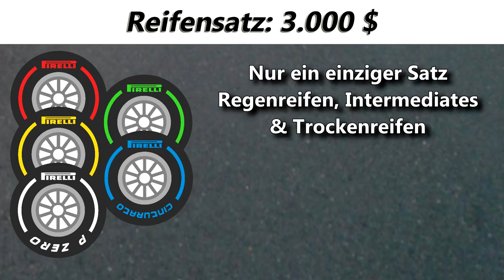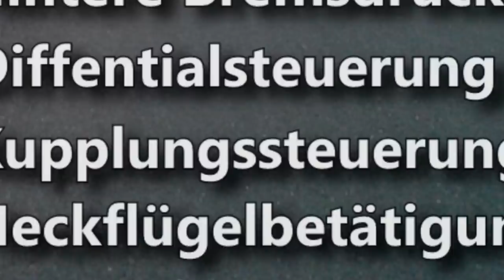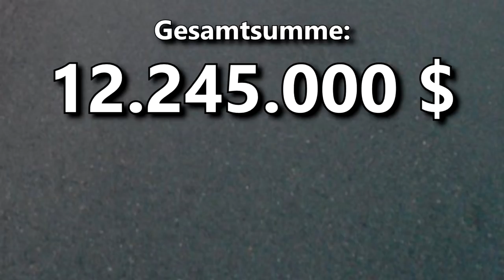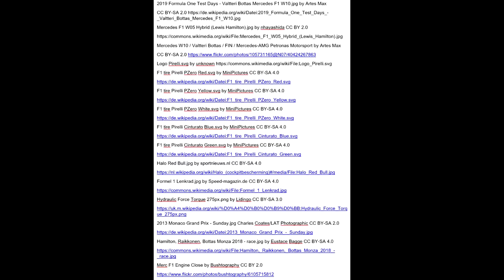Wie TEUER ist der Mercedes F1 Bolide von 2019? | F1 einfach erklärt | Maik's F1 Channel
Was kostet eigentlich ein Formel 1 Bolide aus dem Jahr 2019? Das werden wir in diesem Video herausfinden und damit Hallo F1 Fans und willkommen zu einem weiteren Video. Die letzten Tage habe ich die Kosten recherchiert. Weitere Infos im Video.

Holding on - SKALE - E - TRON

©️ COPYRIGHT
Alle Bildernachweise sind am Ende des Videos.